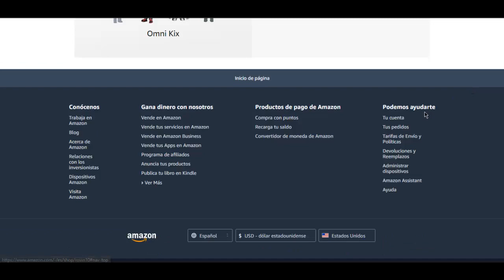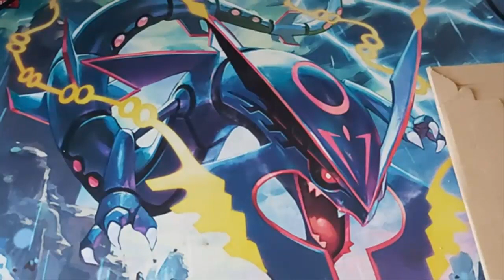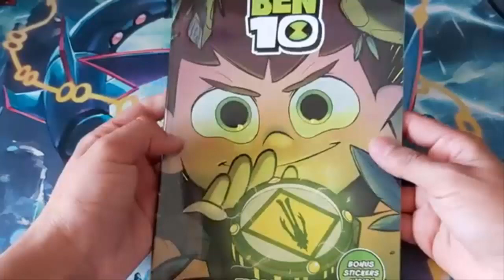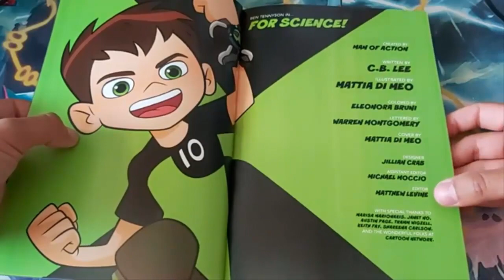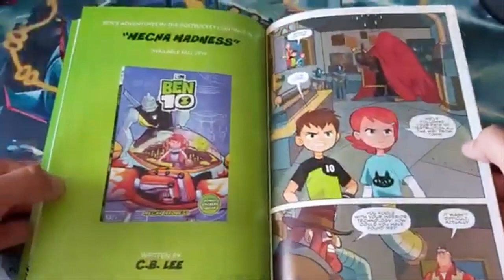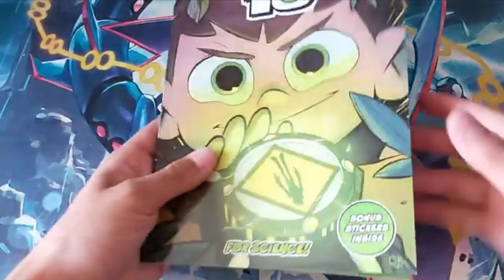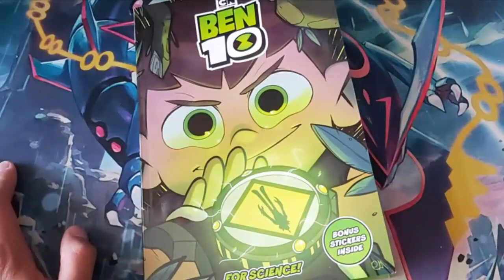Ben 10 Reboot | Novela Gráfica | For Science! | Review español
► Hola! Soy RoVin, compré la novela gráfica de Ben 10 (con stickers) para poder hacerle un vídeo, y poder darles mi opinión al respecto!
►LINK DE COMPRA

► RoVin 10